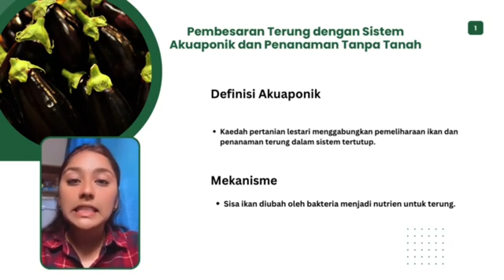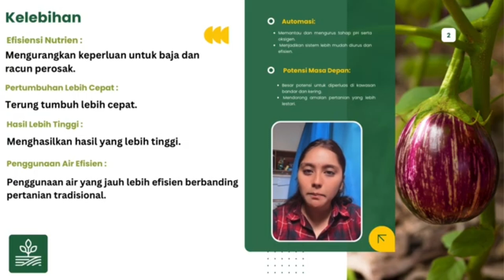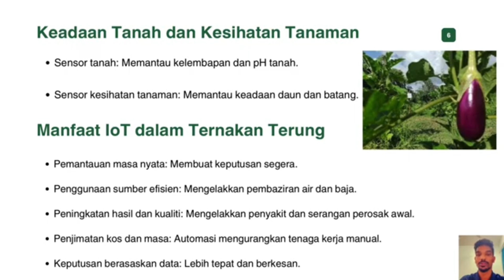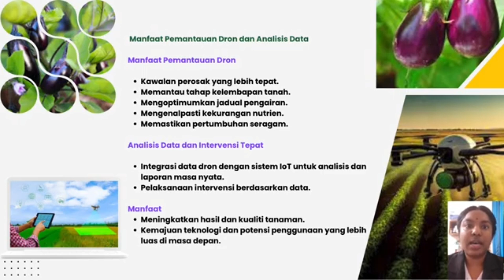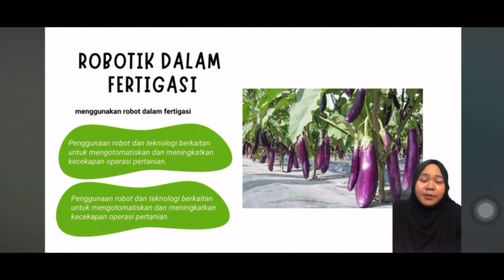Group 4 : Teknik Pernanaman Terung yang Inovatif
CONTINUES ASSESSMENT EXAMINATION SEMESTER II SESSION 2023/2024
FACULTY OF BIORESOURCES AND FOOD INDUSTRY DEGREE PROGRAM
COURSE NAME : AGRICULTURAL EXTENSION
COURSE CODE : ABT31603
GROUP              : 4